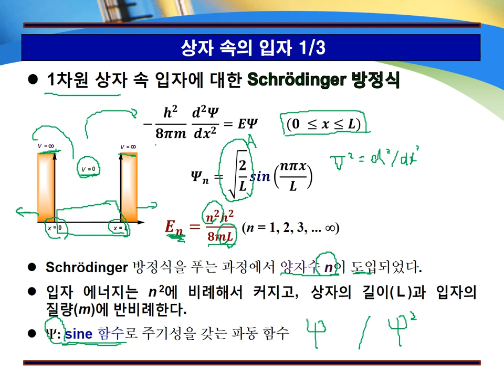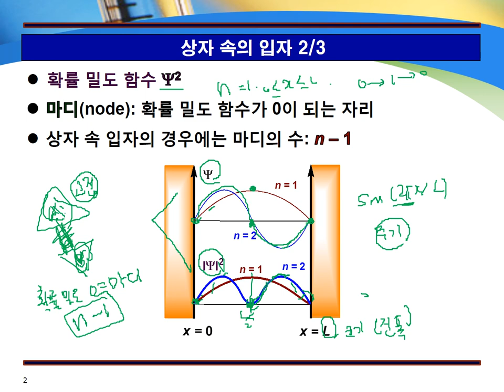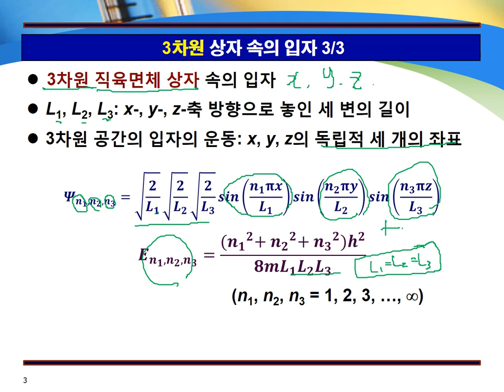1-8 상자 속의 입자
포인트레슨 카카오 : bestchem